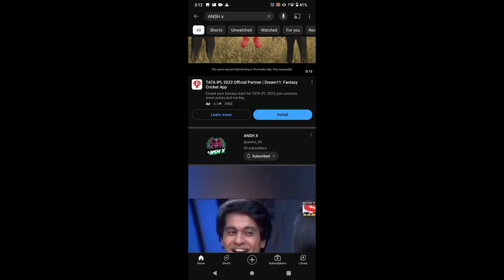youtube channel search me kaise laye in Hindi me easy trick ll how to search no. 1 easy trick ll ✅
search per kaise laen easy trick in the world

youtube video search me kaise laye 2023
apna channel search me kaise laye mobile se